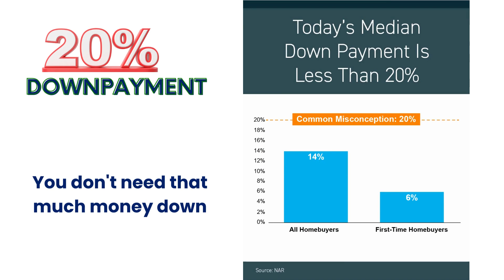Are you saving to buy your first home? | Betsy Rewald